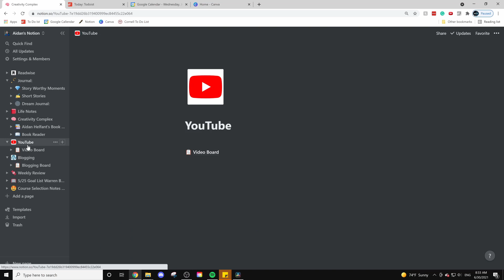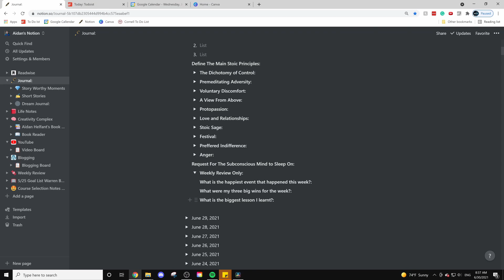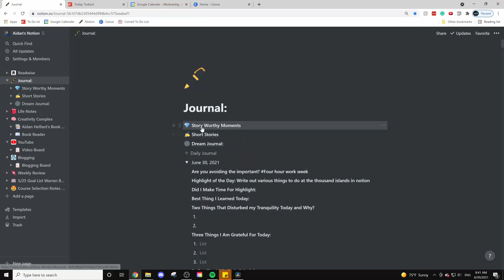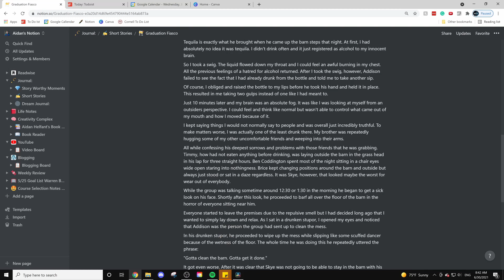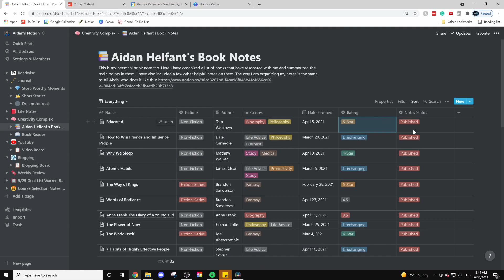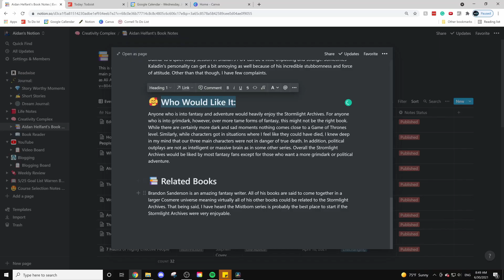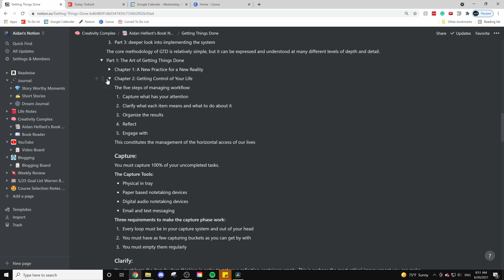REMEMBER EVERYTHING YOU LEARN My In Depth Notetaking System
Are you struggling to remember what you read and learn? Notetaking may seem like a completely terrible thing to do because of the negative connotations that it has in association with school. In reality, it is one of the best things that we can do to facilitate the knowledge that we have learned throughout our life. Ali Abdal discusses a lot on his channel about the various ways that he has gotten into notetaking and today I will do the same. I will show you my life on Notion and how it has changed me for the better.

My name is Aidan Helfant. I am an upcoming freshman at Cornell University who likes doing videos on all sorts of things. I mainly like to stick to self-improvement, health, and fitness-related things but am not against changing my style to go with whatever I am feeling. I always want to make my content better so if there is ever anything that you want to point out or say about one of my videos be sure to tell me straight away. As always I hope you have a great day!